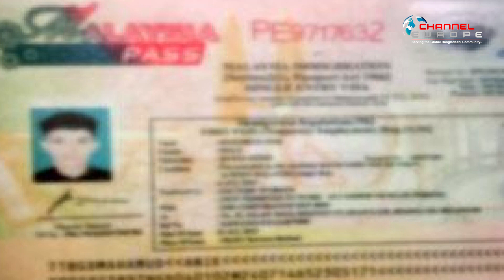মালয়েশিয়ায় জাল পাসপোর্টসহ তিন বাংলাদেশি গ্রেফতার